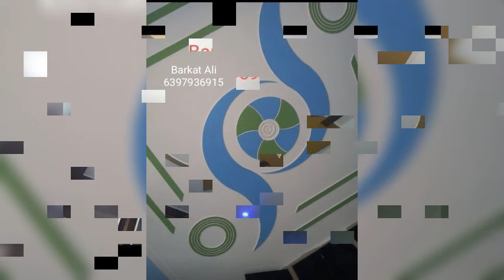pop design photo room|pop design photo new|pop design plus minus||POP design photo gallery simple !!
pop design Ghar ki chhat ki